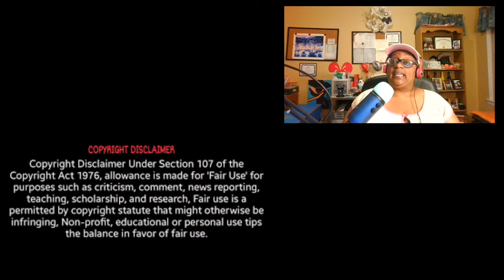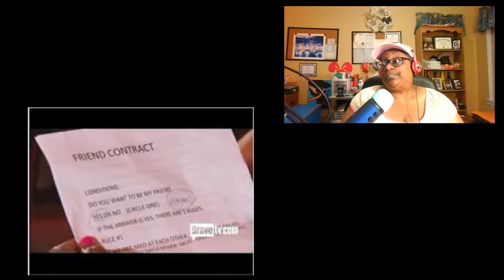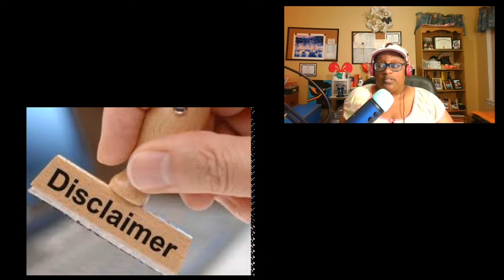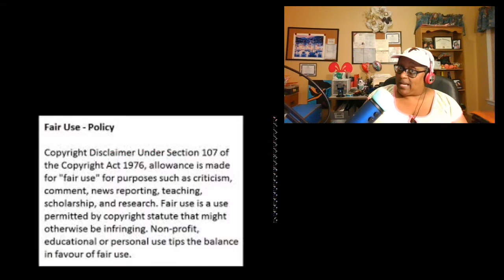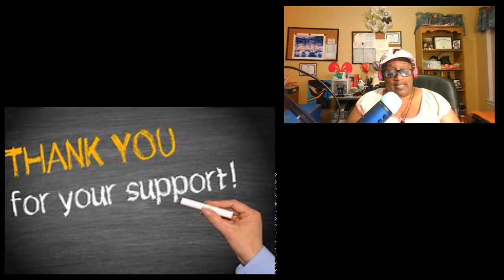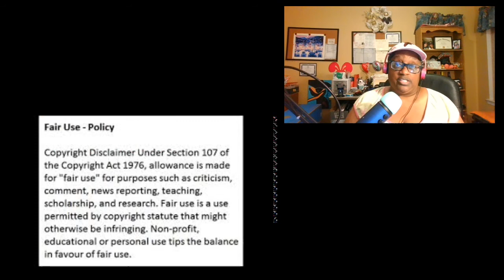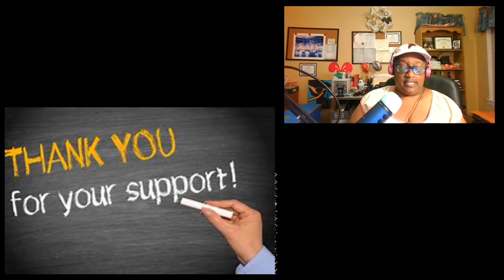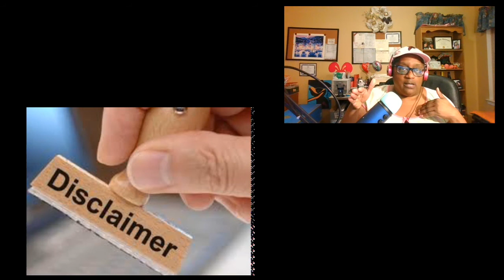Nene Leakes Believes The Other Women On The RHOA(Cynthia B) Never Gets Shown In A Bad Light Review